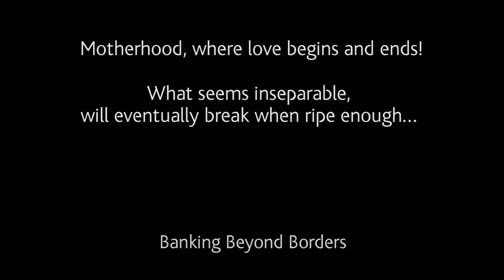2016 NDU International Film Festival - "Fly My Love" by Elie Salameh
Filmmaker Elie Salemeh won a trip to Cannes, courtesy of Bank of Beirut, for his impressive work in “Fly My Love”, which focused on the relationship between a mother and her son. During his speech at the closing ceremony, Salameh vowed to use this award as an inspiration for his future projects.